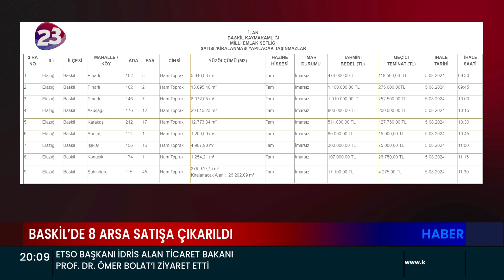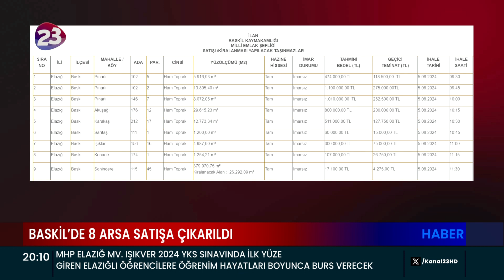BASKİL’DE 8 ARSA SATIŞA ÇIKARILDI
BASKİL KAYMAKAMLIĞI MİLLİ EMLAK ŞEFLİĞİ 8 ADET ARSAYI
SATIŞA ÇIKARIRKEN 1 ADET ARSA İSE KİRAYA VERİLECEK